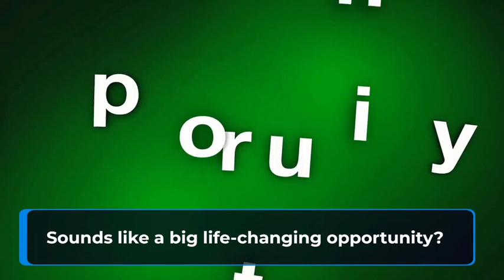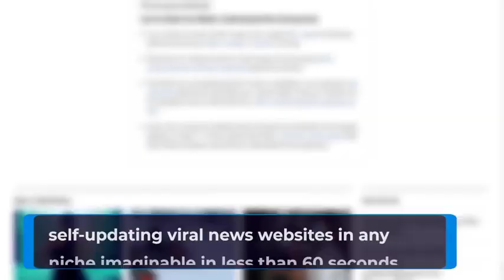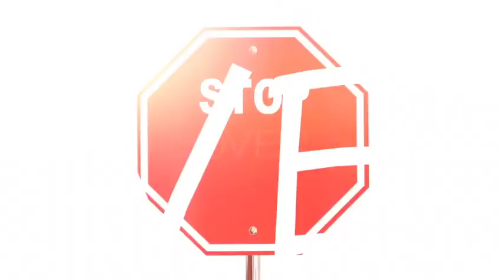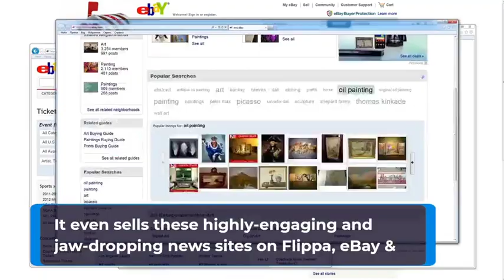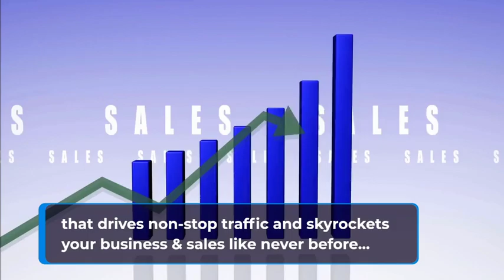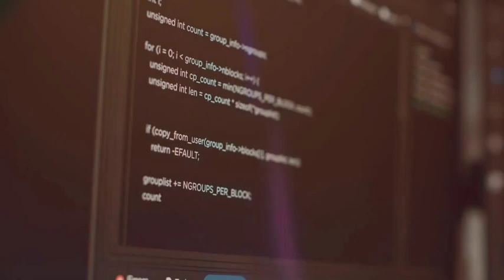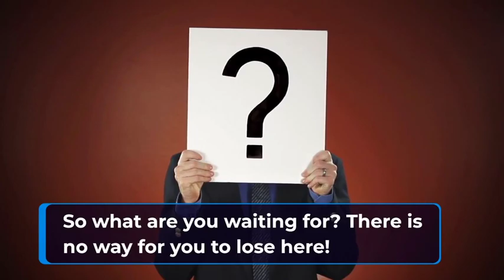AI Viral News - Create Automated Viral News Sites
🤖 Create self-updating viral news websites in any niche…

🤖 Launch your very first news website with our DFY stunning templates…

🤖 1 Click = Sell these spectacular news sites on Flippa, eBay & Facebook for maximum profit…

🤖 Instantly scrape the top-notch news websites for trending news & content in real-time…

🤖 These A.i powered news websites drive limitless traffic & sales like never before…

🤖 Start profiting by tapping into this highly profitable $9.6 billion dollar industry…

🤖 Generate high-quality leads with our proven opt-in forms…

🤖 Newbie-Friendly, Drag & Drop News Website Editor…

🤖 Start Your Very Own News Website Making Agency & charge your customers anything you want.

🤖 It comes with lifetime hosting for all your news websites…

🤖 100% SEO optimized & fully mobile responsive

🤖 No hidden fee or any extra expenses

🤖 Limited Time Commercial License